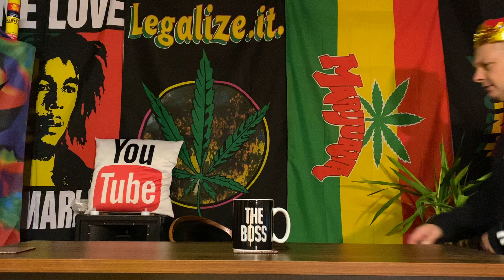KING JUSTIN SPEAKS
WE ADDRESS THE CURRUNT ISSUE